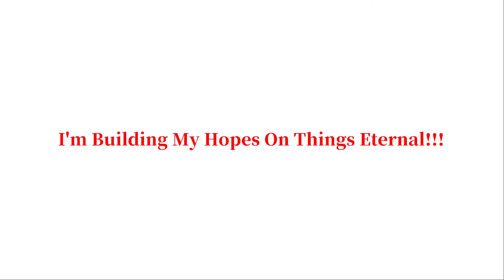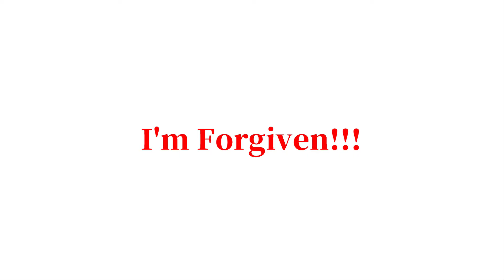Therapy On Thursdays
"Not A Love TKO...but A Love EKO"   by Minister Dre' Reid on Thursday, February 25, 2021